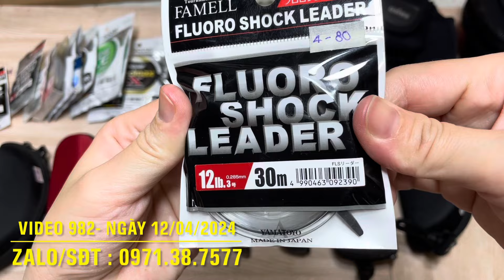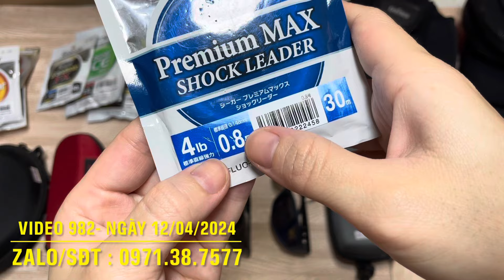Mồi Câu Nhật: Mắt Kính Phân Cực, Dây Câu Nhật, Kìm Cá, Túi Đựng Máy , Gamakatsu, Shimano - Video 982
Cần Câu Và con cá chuyên về Cần Câu và máy câu nhật bản.
Shimano, daiwa, abu, daiko, evergreen, major craft .
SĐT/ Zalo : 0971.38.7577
Shop Xin Cảm Ơn!